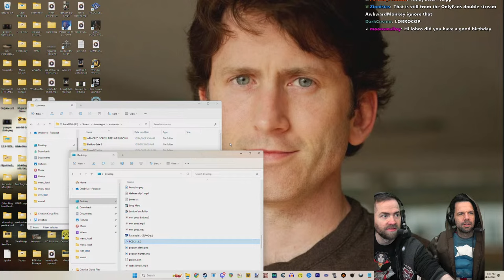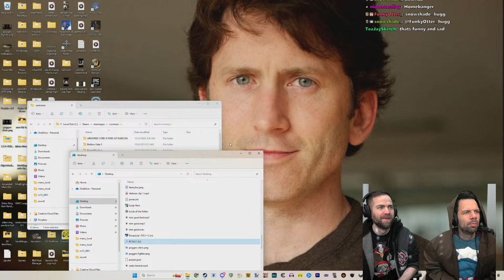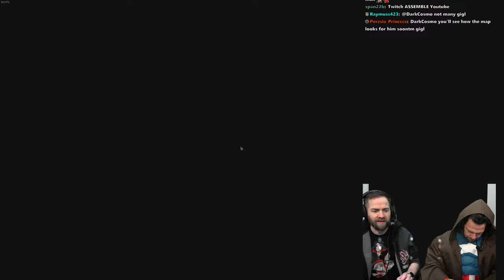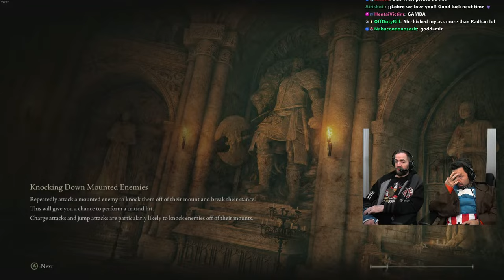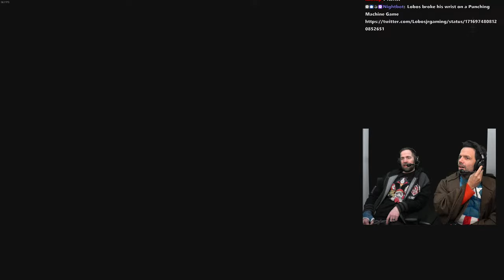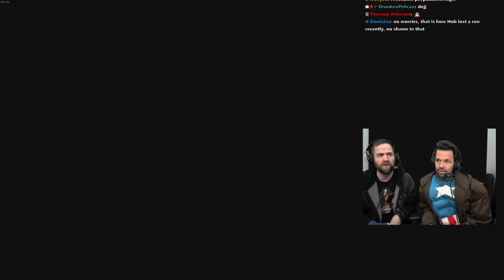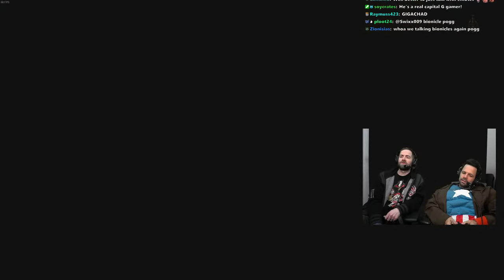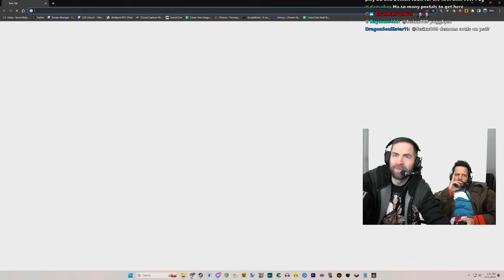ELDEN BROS Returns!